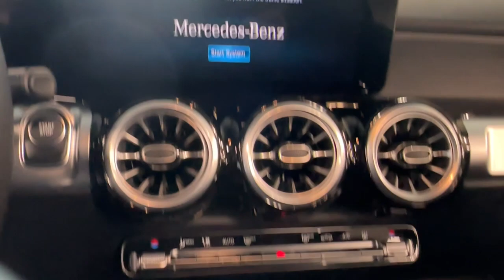2023 Mercedes-Benz EQB CT Greenwich, Stamford, Darien, Port Chester, White Plains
New 2023 Mercedes-Benz EQB 350 available at Mercedes Benz of Greenwich located in 261 West Putnam Ave, Greenwich, CT, 06830. Servicing the Greenwich, Stamford, Darien, Port Chester, White Plains area.